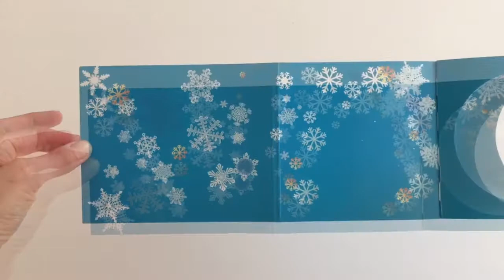creditxpert Snowflake Spinner Holiday Card